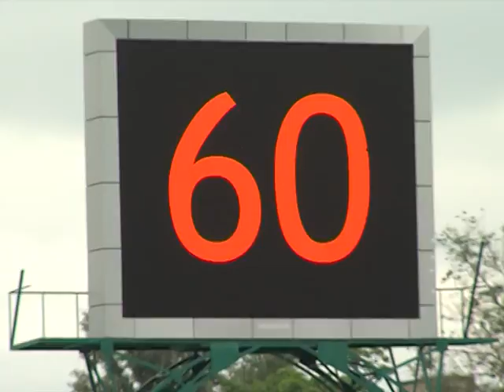Наодинці з усіма 28.05.2016 Самофалов